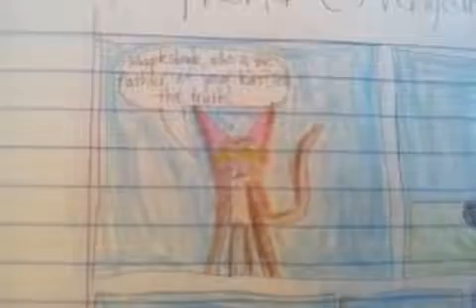Mapleshade's Vengeance Alternate Ending (original Warriors Comic Dub)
What Mapleshade should have done to stay in ThunderClan LOL